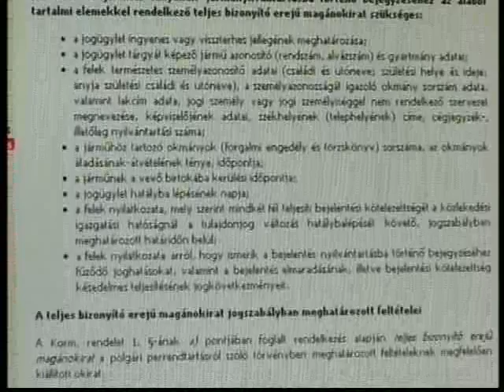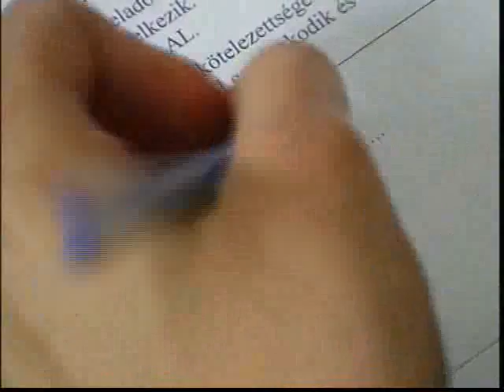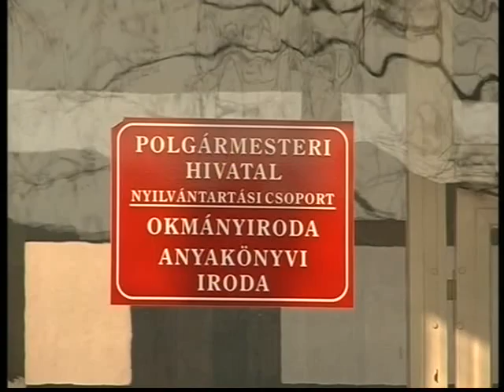Jogszabályváltozások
Riporter: Csikós Magdolna
Szerkesztő: Fábián Viktória
Operatőr: Tamás Gábor
Vágó: Kóczián Zoltán Gergely